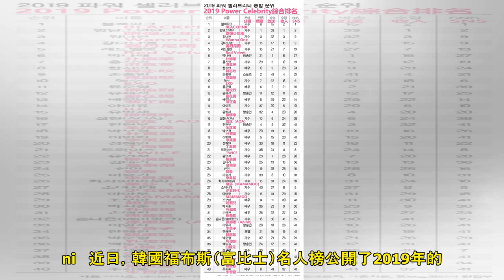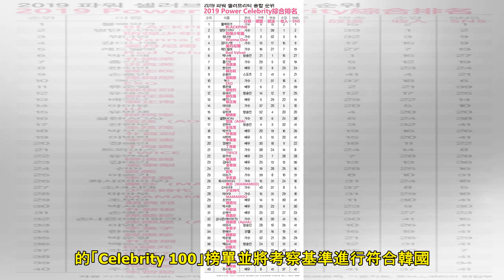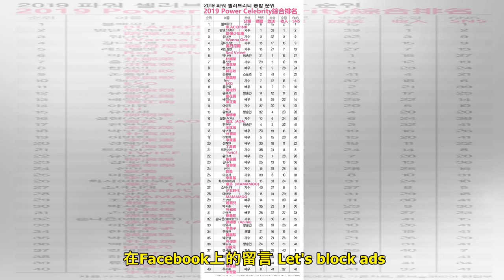2019 福布斯韓國名人榜綜合排名，BLACKPINK&防彈少年團&Wanna One排前三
明星   2019年5月9日   星期四11:57   Sani   近日，韓國福布斯（富比士）名人榜公開了2019年的最新榜單，BLACKPINK、防彈少年團、Wanna One、姜丹尼爾、Red Velvet等偶像藝人一舉佔據了排名TOP 5！ Forbes Korea Power Celebrity 40（韓國福布斯/富比士名人榜）參考美國Forbes的「Celebrity 100」榜單並將考察基準進行符合韓國情況的改良，從2009年開始， 每年都會根據上一年的銷售額、媒體曝光、電視活動以及專業性評選出40名當年韓國最有影響力的演員、歌手、主持人、運動員等公眾人物，今年更加入了SNS這一...